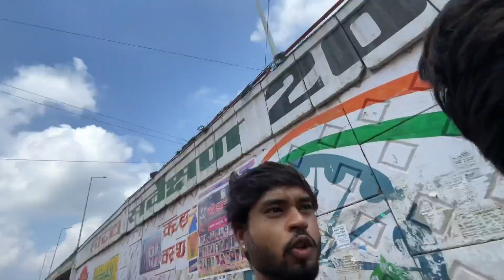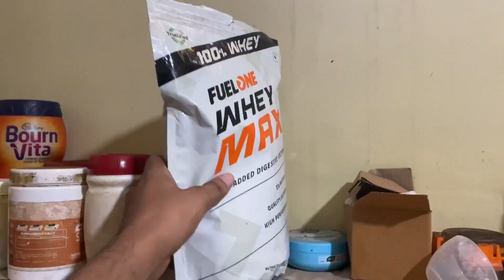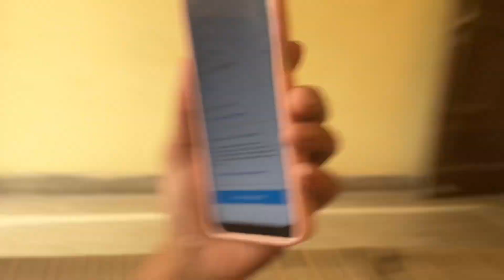Kitanoo Bana Naezy Thebaa rapper 😂 |Rishabhaw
Naezy thebaa rapper
Naezy thebaa biggboss
Honda coty drift
Naezy thebaa rapper in house
Big dwas
Hanumankind